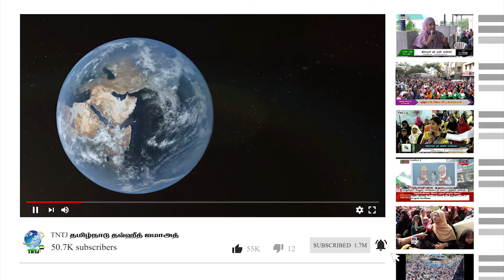மறுமைக்கான நமது பயணம்...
உரை :- A .K அப்துல் ரஹீம்
(மாநிலத் துணைப் பொதுச் செயலாளர்,TNTJ)

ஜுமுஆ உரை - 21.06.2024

மாஸ்கான் சாவடி - வட சென்னை மாவட்டம்